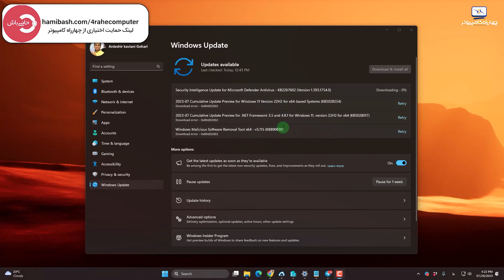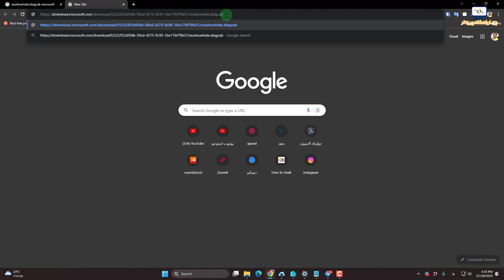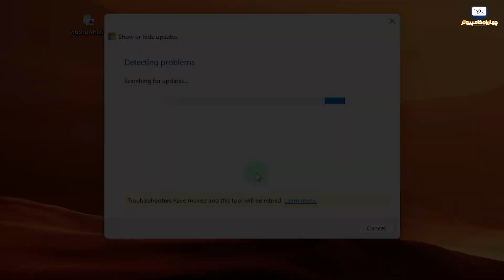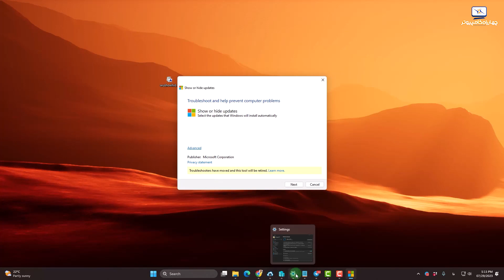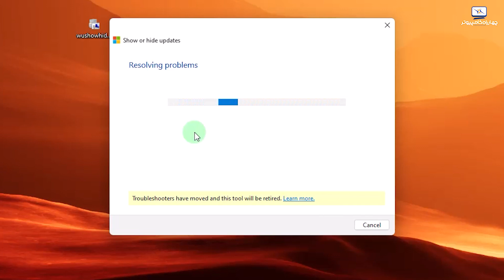جلوگیری از نصب یک آپدیت خاص در ویندوز برای رفع مشکل درایور و ...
اگر کاربر حرفه ای ویندوز باشید احتمالا برای شما هم پیش اومده که یه درایور و یا آپدیت رو نصب کردید و سیستم به مشکل خورده. بعد اون رو پاک کردید و مشکل حل شده. ولی مشکل اصلی تازه اینجاست که ویندوز نمیفهمه دیگه نباید اون آپدیت رو دانلود کنه و میفته توی یه چرخه باطل.
امروز در این ویدیو میخوام راه حل نهایی و عالی ای برای حل این مشکل بهتون ارائه دادم.

گاهی اوقات، نصب آخرین آپدیت‌ها برای ویندوز و دیگر برنامه‌ها ضروری است تا از امنیت و کارایی بهتری برخوردار شویم. اما گاهی اوقات، یک آپدیت جدید ممکن است باعث ایجاد مشکلاتی در سیستم ما شود. به عنوان مثال، ممکن است آپدیت جدید باعث ناسازگاری با درایورهای دستگاه‌های مختلف شود و در نتیجه، مشکلاتی نظیر کار نکردن صدا، وای‌فای، یا کارت گرافیک را ایجاد کند.

در اینجا سوال مطرح می‌شود: آیا ما می‌توانیم از نصب یک آپدیت خاص در ویندوز جلوگیری کنیم؟ پاسخ: بله، می‌توانیم. حالا بیایید ببینیم چگونه.

 استفاده از ابزار Show or Hide Updates

مایکروسافت ابزاری به نام "Show or Hide Updates" را ارائه می‌دهد که به شما امکان می‌دهد تا آپدیت‌های خاصی را که مشکلاتی ایجاد کرده‌اند را پنهان کنید. این ابزار را دانلود کنید و طبق دستورالعمل‌ها، آپدیت مشکل‌ساز را معطل کنید.

امیدواریم که این ویدیو به شما کمک کرده باشد. اگر سوال یا نظری دارید، خوشحال می‌شویم در قسمت نظرات اطلاعات خود را به اشتراک بگذارید

00:00 مقدمه
01:35 دانلود برنامه WUShowHide
03:00 نحوه کار با برنامه
06:00 تشکر از همراهی شما